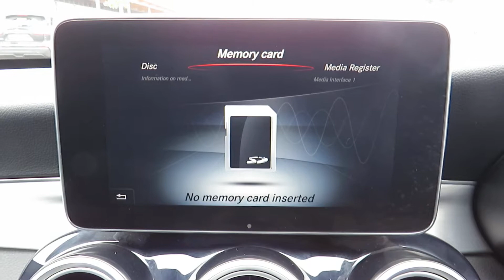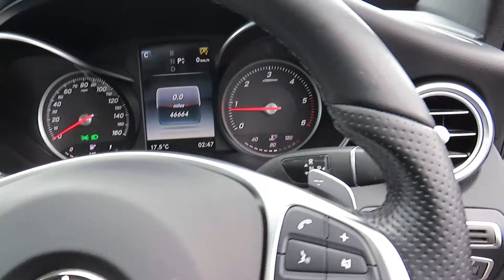MERCEDES-BENZ C CLASS 2.1 C250 D AMG LINE PREMIUM PLUS 4d AUTO 204 BHP (OWC)